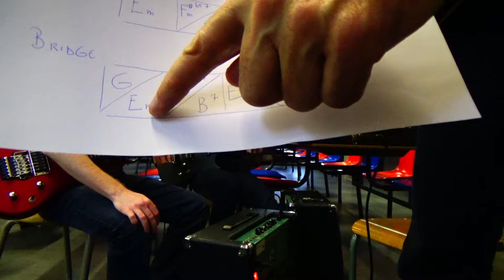Summertime Em - Bridge - Niveau Avancé